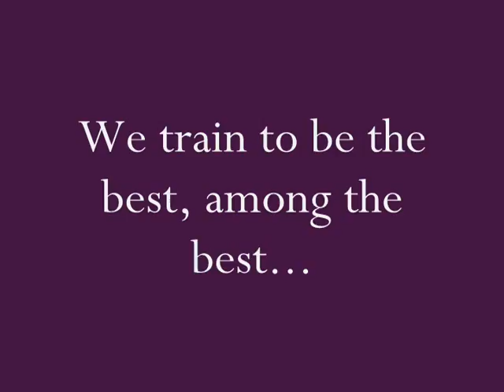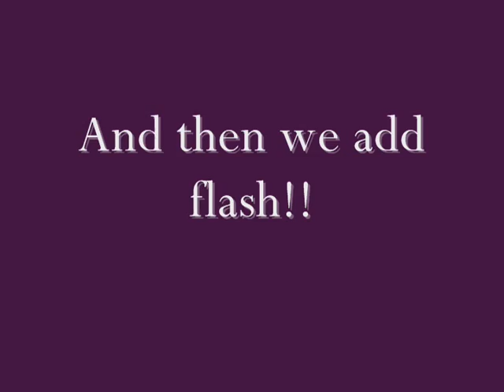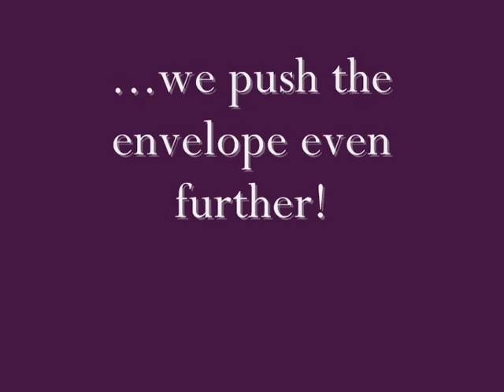Journey Paul Nijar 2004